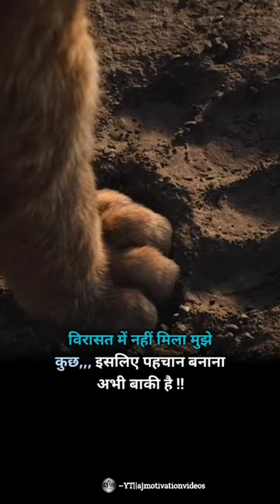Life Changing Motivational Video | Psychology Fact Of Human Behaviour | status Video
Hello Everyone!

 Welcome to ajmotivationvideos

 I am Ajeet Dwivedi

 Hi...

 Aap is channel par...

 1. Amazing & Intresting Facts

 2. General Study Facts

 3. Science & Technology Facts 4. Knowledgeable & Unknown Facts

 5. Moral & Humanity Story Videos 6. Random Facts

 7. Physiological Facts 8. Mysterious Facts & Real Story

 9. Case study

 10. Biological Body Fact & Explanation

 Improve Daily Life Habits

 Gain Lifestyle Facts

 your photo or video by mistake then Please do not